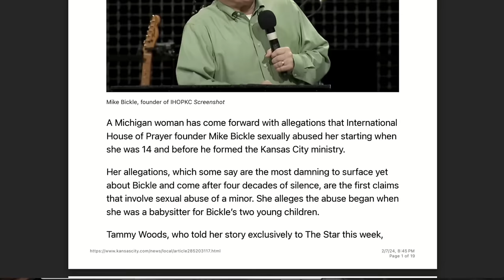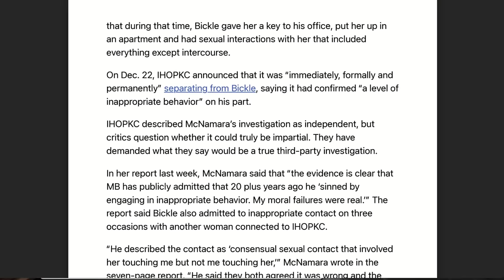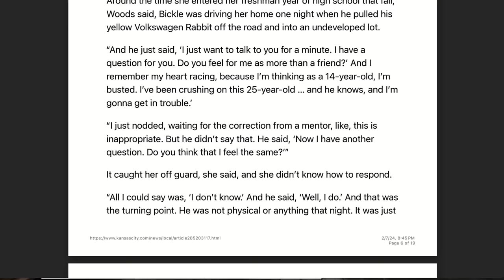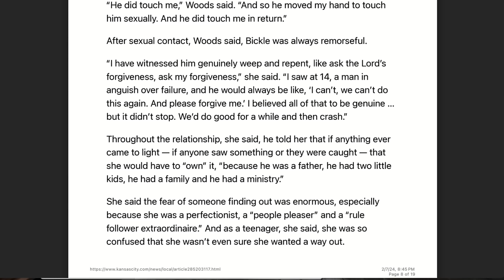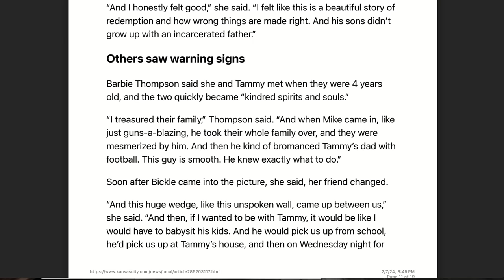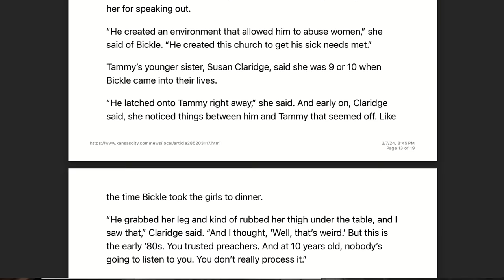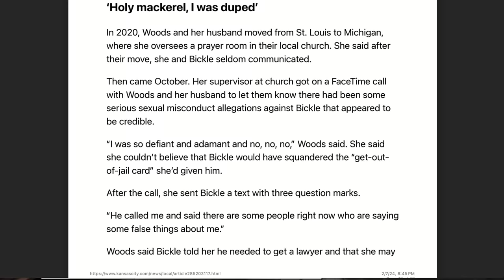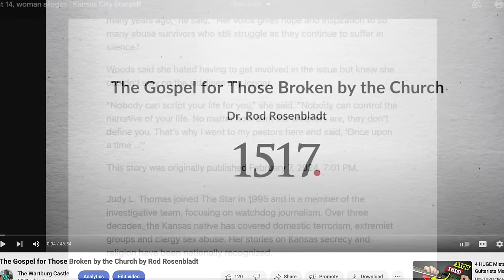Stunning New Proof! Mike Bickle is a MASTER Manipulator!